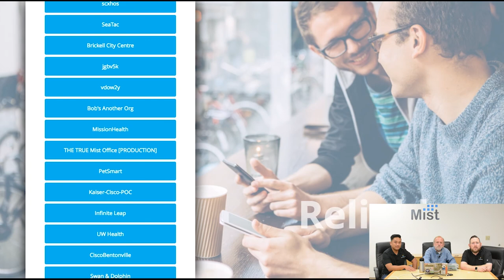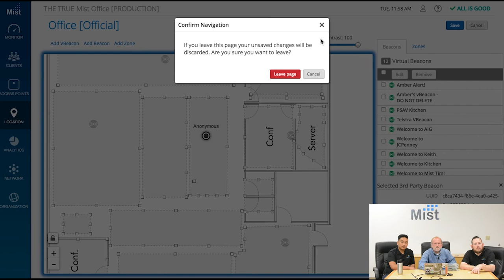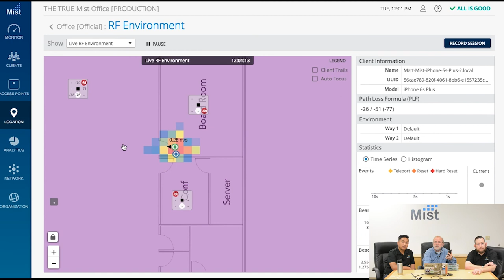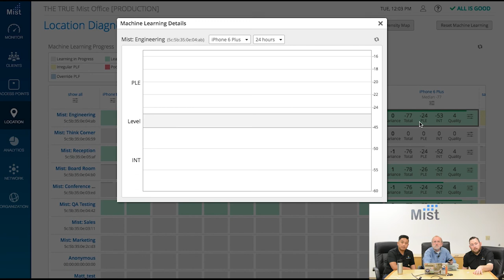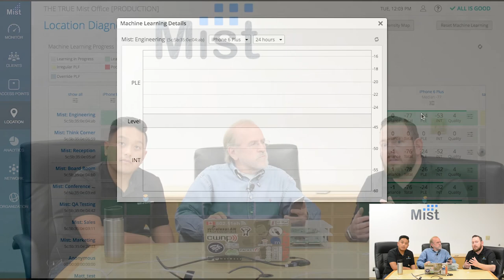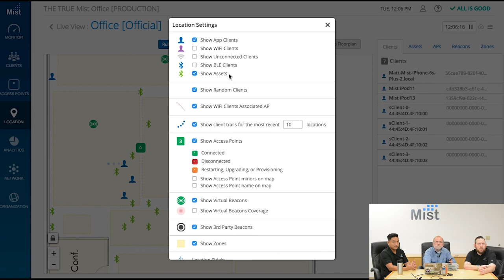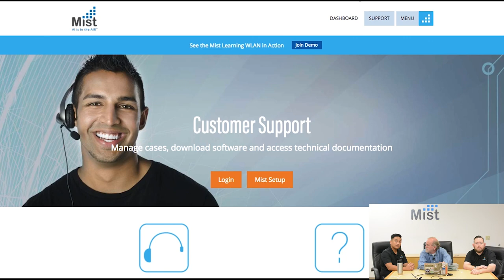vBLE Implementations with Bob Friday of Mist Systems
We have an introduction of Mist Systems from VP of Marketing, Jeff Aaron and go into vBLE with Bob Friday, CTO and co-founder of Mist Systems. Check out the video for a live demonstration of the Mist office using vBLE.

Where to find out more about Mist Systems